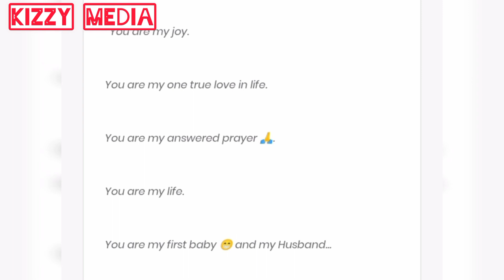Ola Daniels biography lifestyle secrets family and net worth oladaniels 1080p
In this video Today I am showing you the Biography of a talented Nigerian Actress Ola Daniels and her net worth